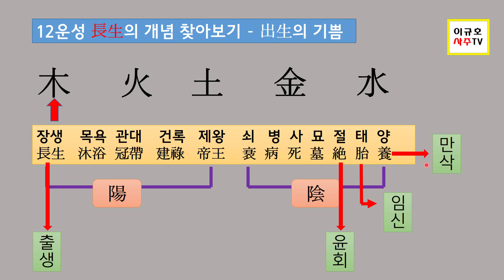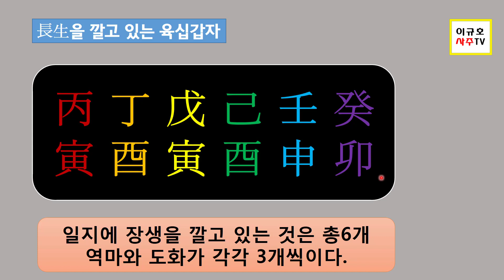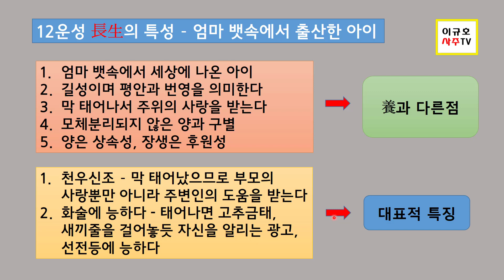12운성 - 장생1(전공심화3-5)